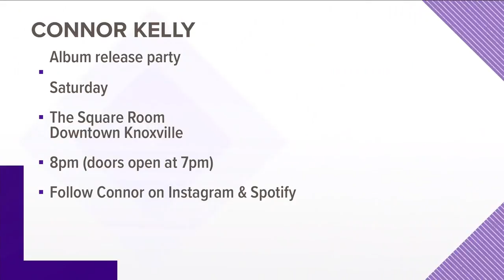Musician Connor Kelly to host an album release party on Oct. 20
Connor Kelly will host an album release party on Oct. 20 at 8pm at the Square Room. Follow Connor on Instagram.
Oct. 17, 2018-4pm